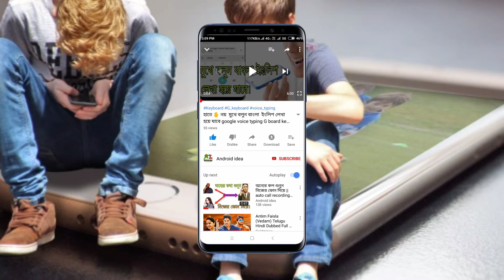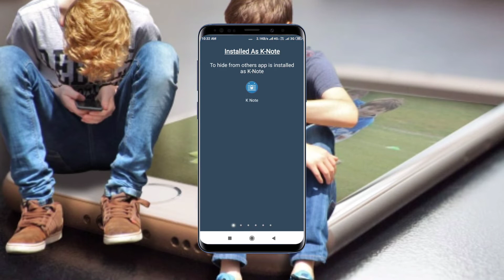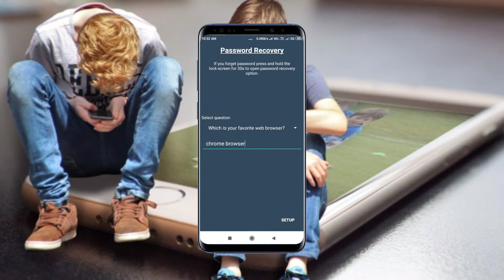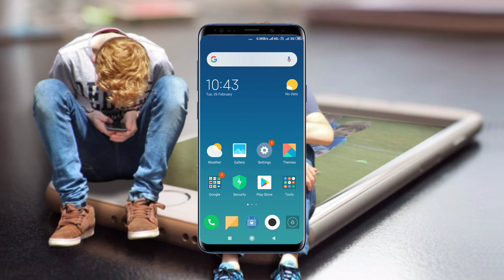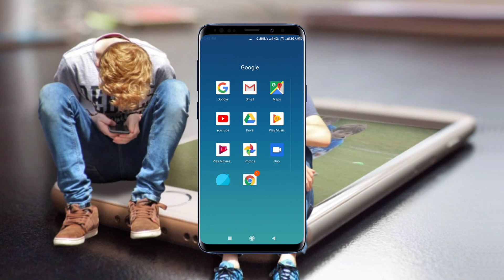দয়া করে এর গোপন কাজটি কাউকে বলবেন না I অনেকেই জানে না I Phone volume Button secret Tricks I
in this video i have shared দয়া করে এর গোপন কাজটি কাউকে বলবেন না I অনেকেই জানে না I Phone volume Button secret Tricks I